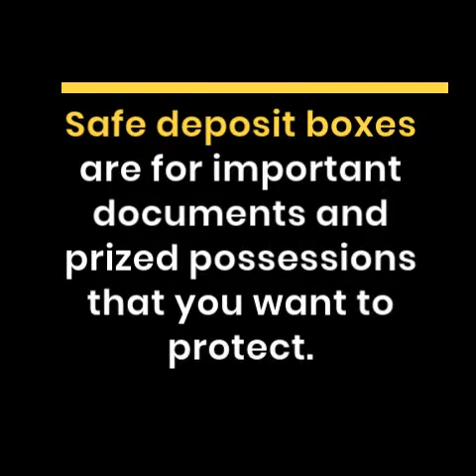Where to Keep Important Document - Safe Deposit boxes in Nigeria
ecurely, protecting them from theft, natural disasters and other threats.

To ensure privacy and comfort, private rooms have been provided for customers to access the contents of their boxes anytime a visit is made. With various box sizes, you are rest assured that whatever the size of your item, we will store it.

What to Keep in a Safe Deposit Box
Safe deposit boxes are good for small, important, and valuable items (including documents) that you want to protect. These should also be items that you don’t need readily available at your fingertips.

Birth and adoption certificates
Marriage certificates
Copies of wills
Copies of power of attorney
Vehicle titles
Investment information
Photos and negatives
Copies of driver’s licenses and passports
Household inventories
Real estate deeds
Stock certificates and bonds
Precious metals, jewelry, and collectibles that cannot be insured
Hard drives and flash drives with important data
Citizenship papers
Insurance information
Business records
Diplomas
Transcripts
Real estate warranties
Social Security cards
Military records
Important contracts
Immunization records
Other items that you believe are irreplaceable (or would be difficult or expensive to replace)

Safety Deposit Lockers in Nigeria

Safe deposit renter in Nigeria

Safe Custody for important document in Nigeria

safe deposit facility in  Nigeria

safe and secure safe deposit box facility in Nigeria

Safe Box in Nigeria

safe deposit box in Nigeria

 safe keeping facility for valuable items in Nigeria

 Do You Need a Bank Safe Deposit Box for Storing Valuables in Nigeria

 Nigerian Banks safe deposit boxes.

 Safety Deposit Box Suppliers in Nigeria

 Buy Safe Deposit Box in Nigeria

 Safety Deposit Lockers in Lagos Nigeria

 Safe deposit renter in Lagos Nigeria

 Safe Custody for important document in Lagos Nigeria

 safe deposit facility in Lagos  Nigeria

 safe and secure safe deposit box facility in Lagos  Nigeria

 Safe Box in Lagos  Nigeria

 safe deposit box in Lagos  Nigeria

  safe keeping facility for valuable items in Lagos Nigeria

  Do You Need a Bank Safe Deposit Box for Storing Valuables in Lagos  Nigeria

  Nigerian Banks safe deposit boxes Lagos .

  Safety Deposit Box Suppliers in Lagos  Nigeria

  Buy Safe Deposit Box in Lagos Nigeria